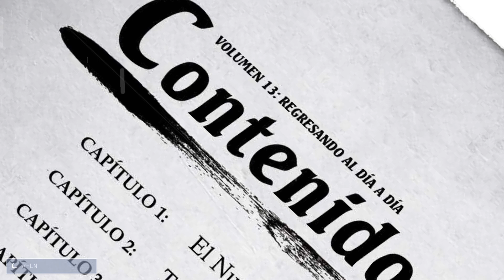Capítulo Extra: Afilando la Espada de la Perra Iracunda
¡Una ex pareja viene a la ciudad!
Dejando atrás la pérdida y tristeza, Rudeus y sus dos esposas están listos para entrar a la alegría de la poligamia hasta que una vieja llama aparece, sacando a flote viejos recuerdos. ¿Acaso la familia Greyrat algún día alcanzará la paz familiar que desea? ¿O está condenada a ser obstaculizada por el drama todos los días del resto de sus vidas?

“Solo comprendes el verdadero valor de algo que desechaste cuando tienes la oportunidad de volver a tenerlo.”

—Para ser un tipo que abandonó a una familia, esta vez tuve mucha suerte.

AUTOR: RUDEUS GREYRAT